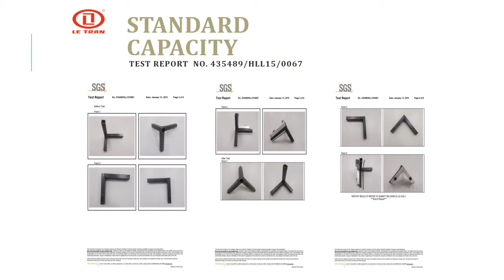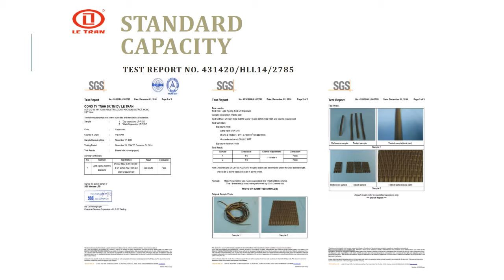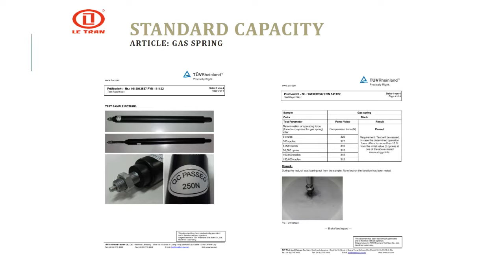rattan furniture gumtree